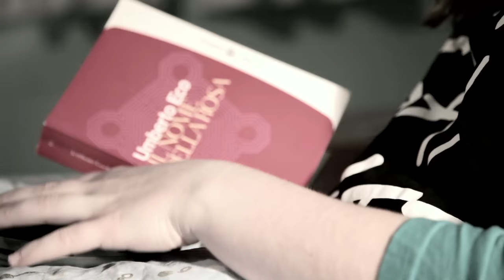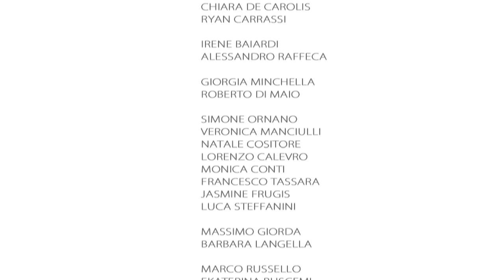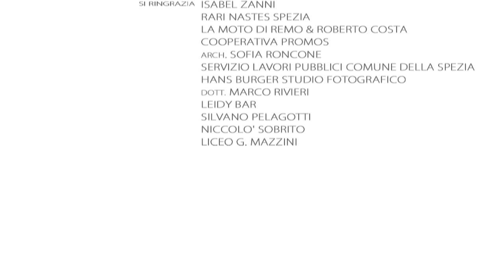RESPIRA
Cortometraggio inserito all'interno del progetto LINK 2015

I giornali e la televisione raccontano ogni giorno episodi di discrimazione e violenza nei confronti delle donne dettati da una mentalità e da atteggiamenti assolutamente condannabili e che tutti noi sentiamo estranei al nosro modo di pensare e agire. Ma cosa succede se abbandoniamo per un attimo questi episodi così eclatanti e proviamo ad allargare la prospettiva e guardare il problema da un'angolatura più ampia? Se arriviamo ad includere il nostro rassicurante vissuto quotidiano e scoprire in esso la presenza, apparentemente insignificante, di stereotipi e luoghi comuni che in qualche modo nascondono in sè le radici del disagio? Da questa domanda è nato il cortometraggio "Respira".

Soggetto e sceneggiatura: Ines Cattabriga, Elena Lussiana e Francesco Tassara
Fotografia e postproduzione: Giuseppe Pagano
Regia: Francesco Tassara

Con (in ordine di apparizione): Letizia Lavarino, Gledis Gjuzi, Roberto Costa, Matteo Taranto, Carlo Pelini, Chiara De Carolis, Ryan Carrassi, Irene Baiardi, Alessandro Raffeca, Giorgia Minchella, Roberto Di Maio, Simone Ornano, Veronica Manciulli, Natale Cositore, Lorenzo Calevro, Monica Conti, Francesco Tassara, Jasmine Frugis, Luca Steffanini, Massimo Giorda, Barbara Langella, Marco Russello, Ekaterina Buscemi, Francesca Spoto, Roberto Vendasi, Chiara Tenca, Gianni Lodi, Chiara Caserta, Federico Oliva

Fotografo di Scena: Hans Burger

Musiche: Io sono il vento, Marino Marini/ Je suis malade, Mercuzio Pianist/ Route to paradise, Diego B. from SP

Si ringrazia: Isabel Zanni, Rari Nantes Spezia, La moto di Remo & Roberto Costa, Cooperativa PROMOS, Arch. Sofia Roncone, Servizio Lavori Pubblici Comune della Spezia, Hans Burger Studio Fotogratico, Dott. Marco Rivieri, Leidy Bar, Silvano Pelagotti, Niccolò Sobrito, Liceo G. Mazzini, Niccolò Menegazzo